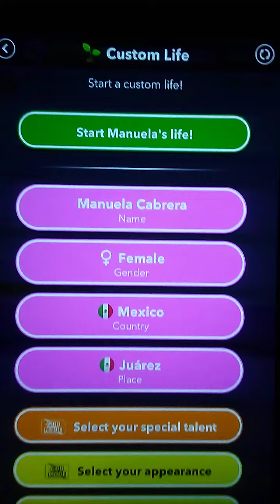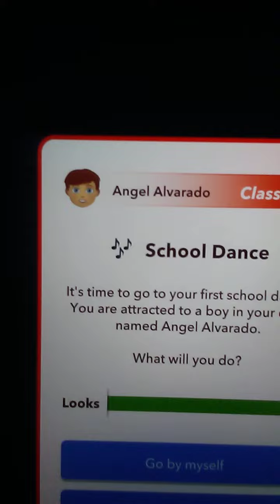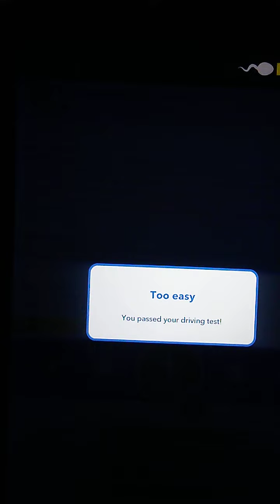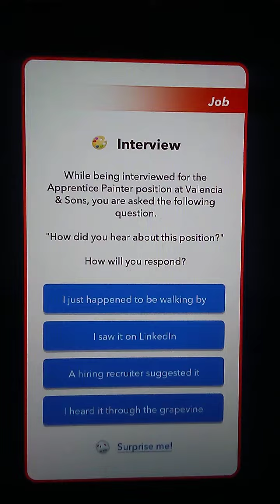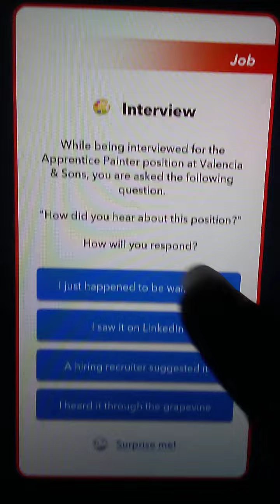BitLife Part 6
Early death while trying to save someone